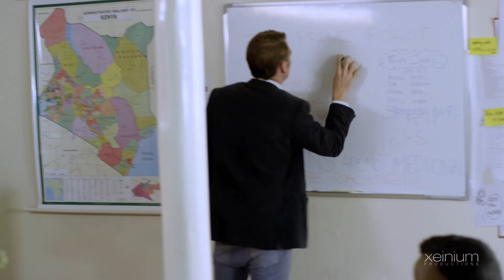Samaritans EP02 Clip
The Samaritans Episode 2 Clip

A Show about an NGO that does nothing